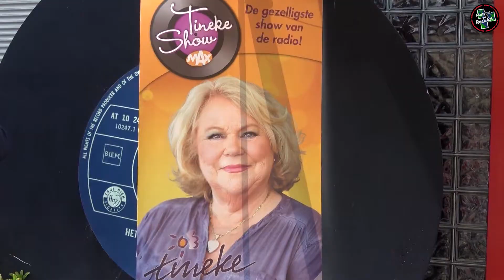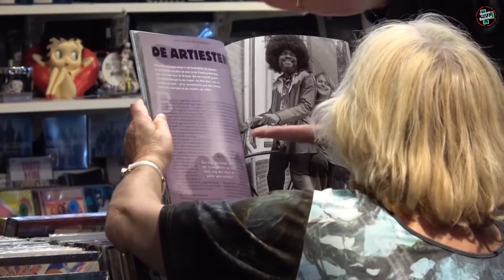PROMO ZEEZENDERDAG RADIO VERONICA 31 AUG 2017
Promo verslag Zeezenderdag Radio Veronica, Museum Rockart Hoek van Holland. Vanaf 15 sept. 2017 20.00 uur.